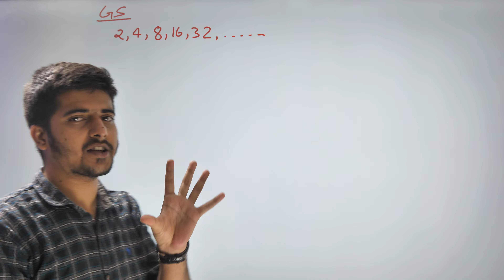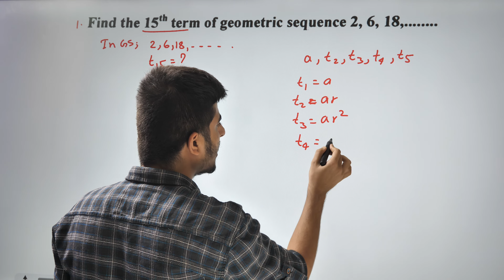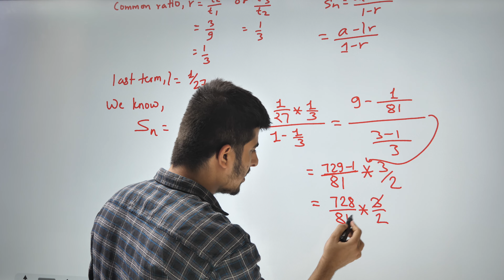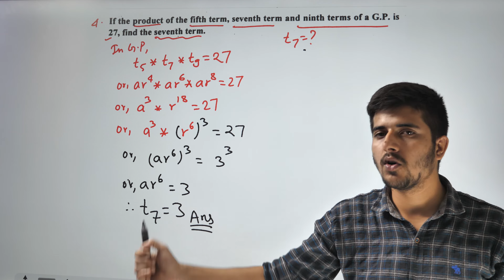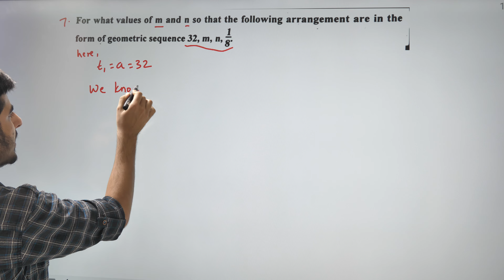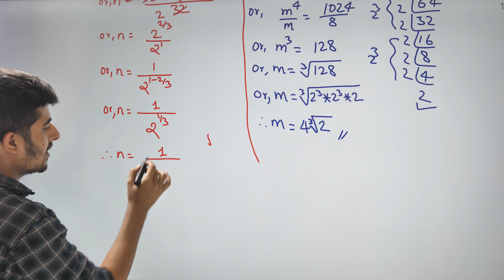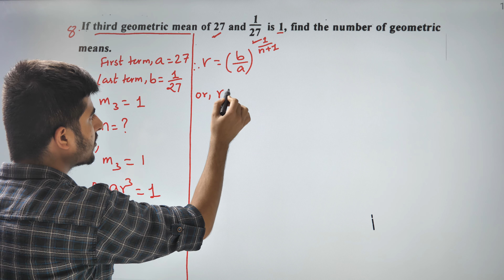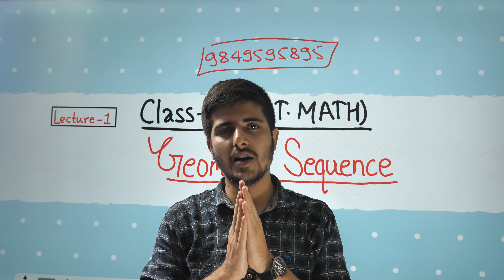Geometric Sequence || Lecture 1 || Sequence & Series || SEE OPT.Math